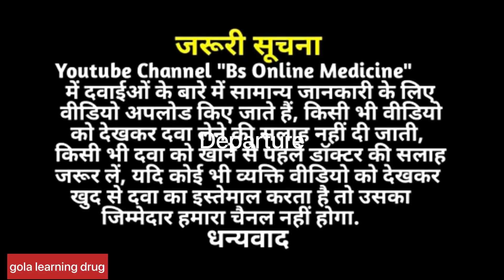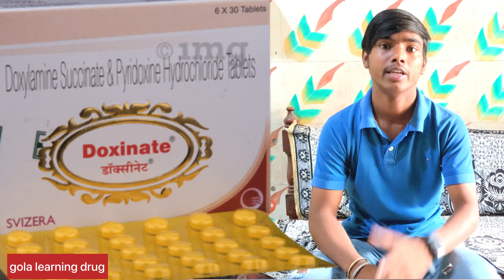प्रेगनेंसी में होने वाली उल्टी से मिनटों में छुटकारा पाने के लिए | Doxinate tab | Vomiting#pregnancy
Doxinate Tablet 30's belongs to the class of medications called anti-emetics primarily used to treat nausea (feeling sick) and vomiting (being sick) during pregnancy. Morning sickness (nausea and vomiting during pregnancy) is a common symptom of pregnancy. In some cases, pregnant women experience excessive nausea and vomiting that progresses to a condition called hyperemesis gravidarum. It causes electrolyte imbalances and weight loss in pregnant women.

Doxinate Tablet 30's is a combination of two drugs, namely: Doxylamine and Pyridoxine (vitamin B6). Doxylamine belongs to the class of antihistamines that works by blocking the natural chemical (histamine) in the body, thereby preventing nausea and vomiting. Pyridoxine/Vitamin B6 deficiency may cause nausea and vomiting during pregnancy. Pyridoxine works by increasing the level of vitamin B6 in the body and helps in treating nausea and vomiting during pregnancy.

Take Doxinate Tablet 30's as prescribed. You are advised to take Doxinate Tablet 30's for as long as your doctor has prescribed it for you depending on your medical condition. In some cases, you may experience certain common side-effects such as drowsiness, constipation, dizziness, or blurred vision. Most of these side effects do not require medical attention and will resolve gradually over time. However, you are advised to talk to your doctor if you experience these side effects persistently.

If you are allergic to Doxinate Tablet 30's or any other medicines, please tell your doctor. Doxinate Tablet 30's should not be taken by breastfeeding mothers as it passes into breast milk. Doxinate Tablet 30's should not be given to children as safety and efficacy have not been established. Doxinate Tablet 30's may cause dizziness, therefore drive with caution. Avoid consuming alcohol along with Doxinate Tablet 30's as it could lead to increased dizziness. If you are taking MAO inhibitors, inform your doctor as taking them along with Doxinate Tablet 30's may cause unpleasant side effects.
Uses of Doxinate Tablet 30's

Nausea and vomiting in pregnancy
Medicinal Benefits

Doxinate Tablet 30's is a combination of two drugs, namely: Doxylamine and Pyridoxine (vitamin B6) used to treat nausea and vomiting during pregnancy. It prevents the feeling of nausea and sickness in pregnant women. Besides this, it also provides nutrition to the body. Doxylamine belongs to the class of antihistamines that works by blocking the natural chemical (histamine) in the body, thereby preventing nausea and vomiting. Pyridoxine/Vitamin B6 deficiency may cause nausea and vomiting during pregnancy. Pyridoxine works by increasing the level of vitamin B6 in the body and treating nausea and vomiting during pregnancy.

Swallow it as a whole with water; do not crush, break or chew it.
Storage

Store in a cool and dry place away from sunlight
Side Effects of Doxinate Tablet 30's

Drowsiness
Dizziness
Blurred vision
Constipation